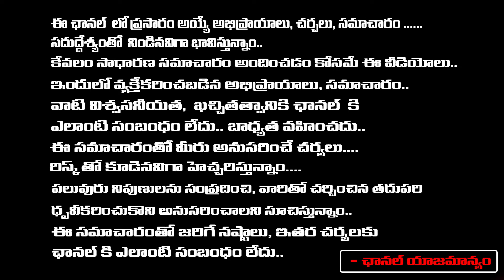ఆలయంలో అరిష్టం,ప్రళయం..?Brahma Sri Nanaji Patnaik Aggressive Words On Shamshabad Idols Destruction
ఆలయంలో అరిష్టం,ప్రళయం రాబోతుంది..?Brahma Sri Nanaji Patnaik Aggressive Words In Shamshabad Idols Destruction